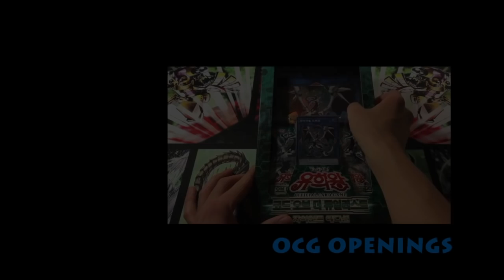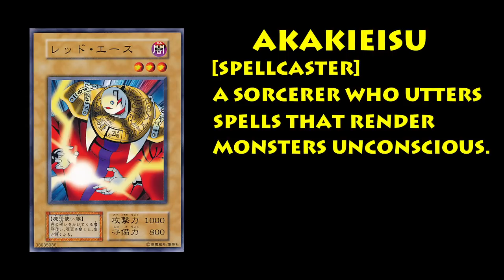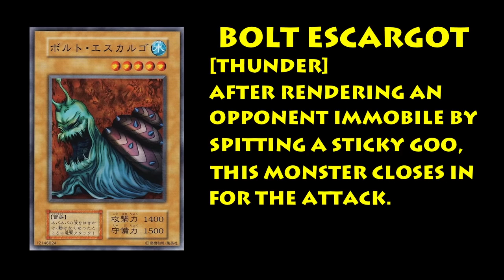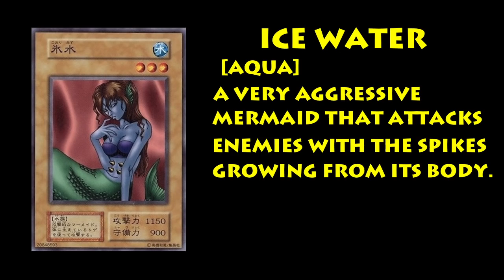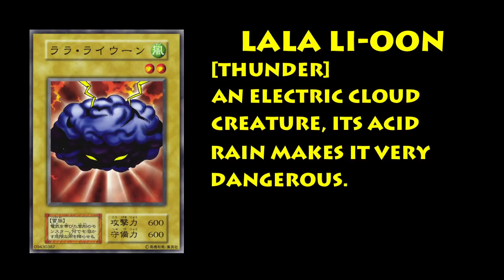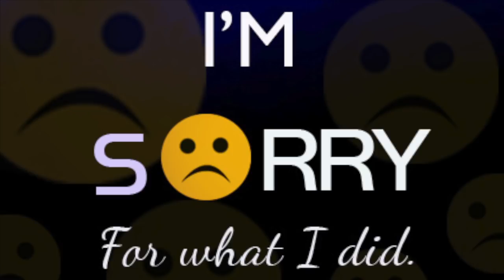Weird OCG Normal Monsters Part 2 | The Best of Yu-Gi-Oh!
JDGaming's back with 22 more Weird OCG Normal Monsters! You don't have to watch the first part to understand anything here, so feel free to check out the other one after this ^_^